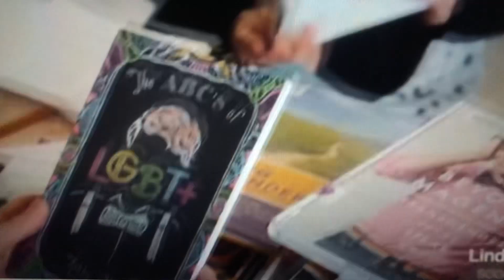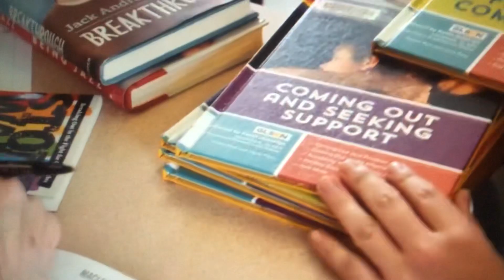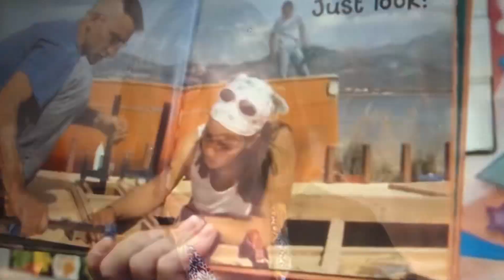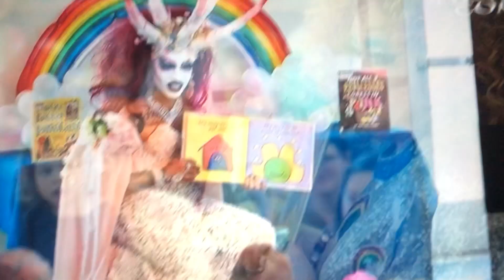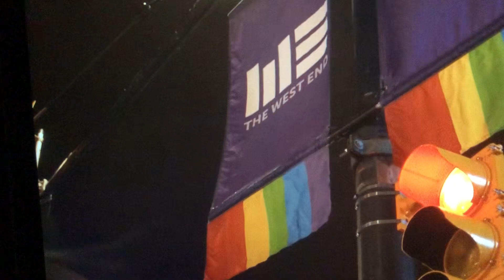“Papa Papa, I want to be a boy!’’A little Girl’s Response to Radical S.O.G.I Program.Papa let’s talk